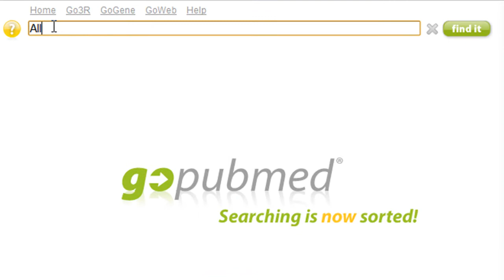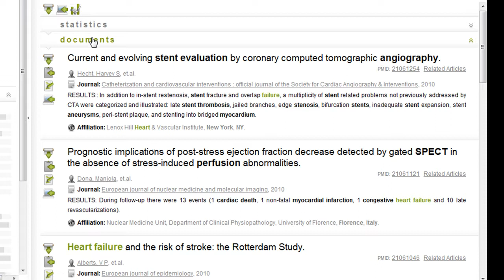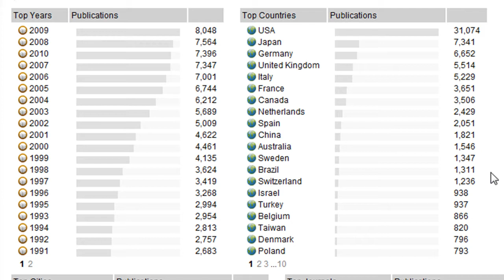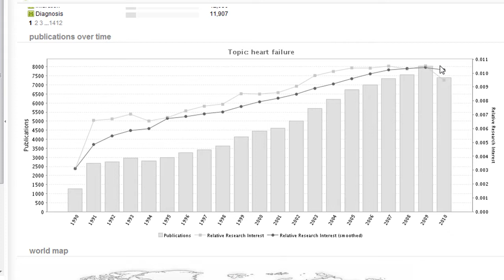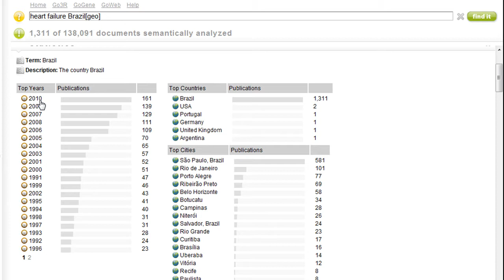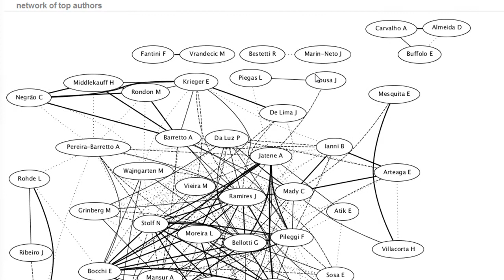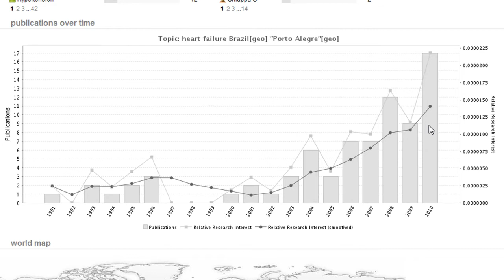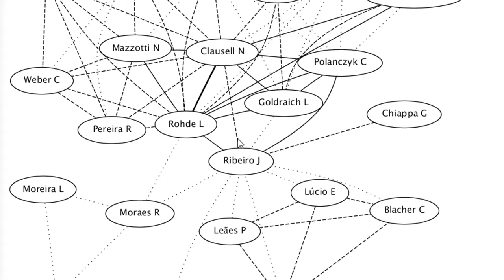GoPubMed: Statistics for search strategy [Portuguese]